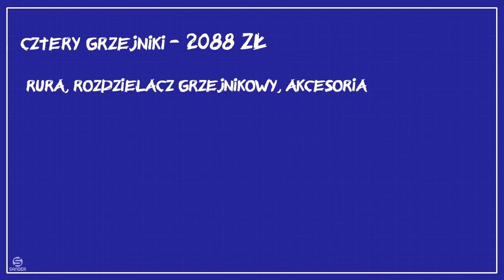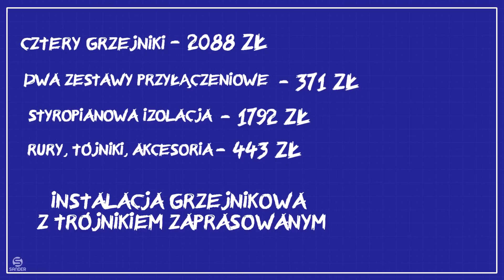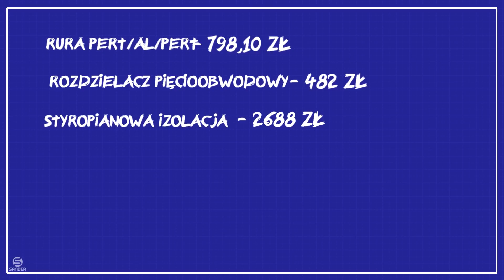Ile kosztuje OGRZEWANIE PODŁOGOWE? Porównanie kosztów ogrzewania, czy podłogówka się opłaca?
Ile kosztuje ogrzewanie podłogowe? Czy warto zainstalować podłogówkę? Dzisiejszy film jest odpowiedzią na te pytania.

A jeśli chcesz poznać koszty instalacji ogrzewania podłogowego dopasowane indywidualnie do Twoich potrzeb, skorzystaj z naszego kalkulatora

ogrzewanie podłogowe, podłogówka, koszty ogrzewania, ile kosztuje ogrzewanie, montaż ogrzewania, instalacja ogrzewania, hydraulika, budowa domu, remont domu, mieszkanie, urządzanie domu, nowoczesny dom,  jak tanio ogrzać dom, centralne ogrzewanie, system grzewczy, ogrzewanie, pompa ciepła